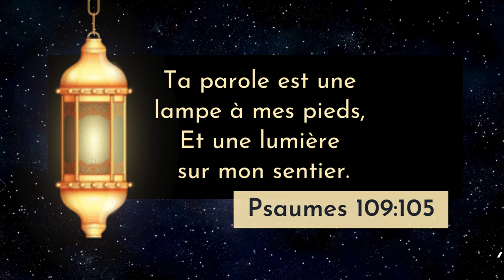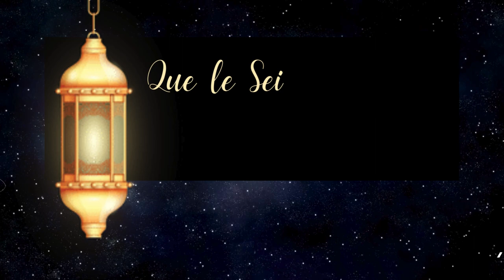Psaumes 119:105 LSG | Chanter les Écritures